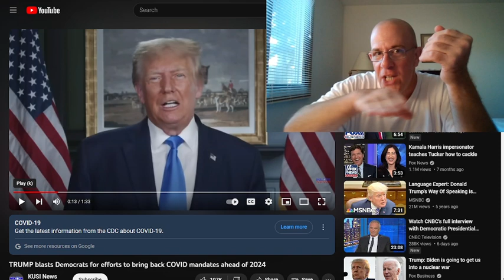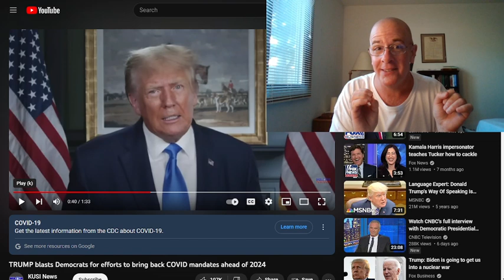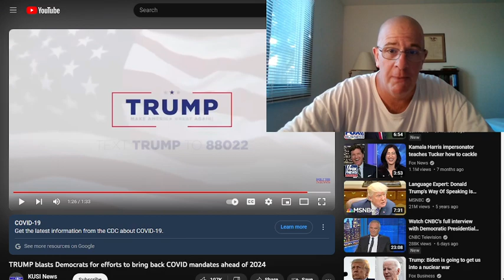The American Drama.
"For the people turneth not unto him that smiteth them, neither do they seek the Lord of hosts.''Therefore the Lord will cut off from Israel head and tail, branch and rush, in one day.""The ancient and honourable, he is the head; and the prophet that teacheth lies, he is the tail.""For the leaders of this people cause them to err; and they that are led of them are destroyed." Isaiah 9:13-16